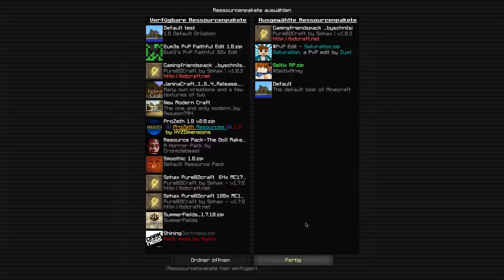HATE auf YOUTUBE | Eine kleine Story | Lava Survival | Minigame #34 | Moritz ✔| FULLHD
▼Ausklappen▼

☏SOCIAL MEDIA☎

✖AUFNAHME STUFF✖

→ Das Texturepack von mir!

→ Server:
◈ IchBinZuFaul.net ◈

→ Aufnahmeprogramm
✦ Mirillis Action ✦

→ ♫ Musik ♫

☼ EQUIPMENT! ☼

→Kopfhörer
AKG Y55

→ PC
 Ein Computer